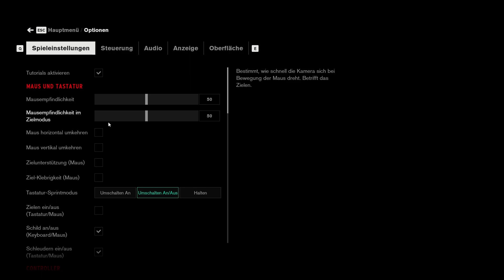Endlich geht's weiter - Control ☎ • 12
Control

► Spiel-Beschreibung:
-Name: Control
-Entwickler: Remedy Entertainment
-Publisher:  505 Games
-Plattform: PC
-Release: 27. August 2019

► Dir gefällt dieses Spiel? Dann unterstütze den Publisher sowie den Entwickler und kaufe es dir im Original